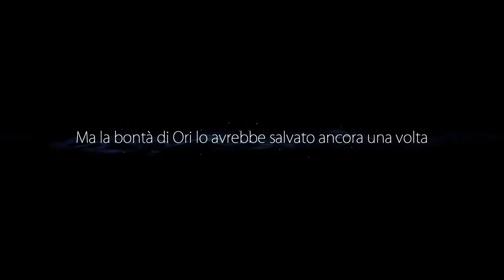#8 Ori And The Blind Forest Walkthrough Storia [ITA] HD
ORI AND THE BLIND FOREST ITA GAMEPLAY STORIA WALKTHROUGH XBOX ONE PC ALBERO GINSO
Dopo un'impervia scalata, finalmente arriviamo al cuore dell'Albero Ginso.
Buona visione!!!
Seguimi anche sui Social!!!